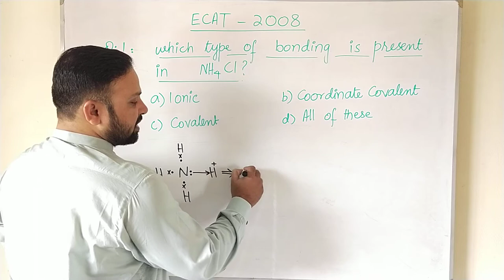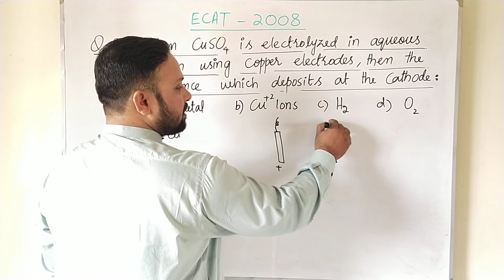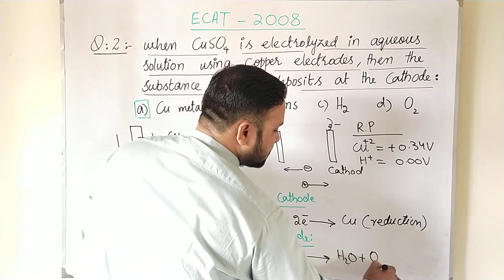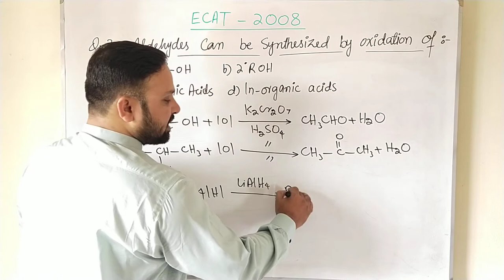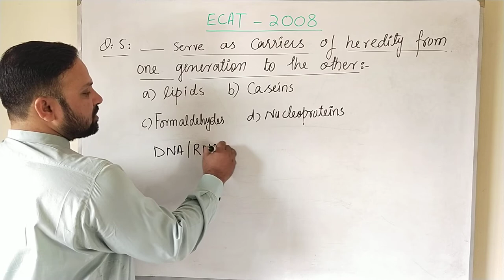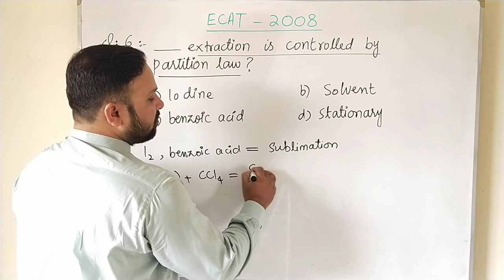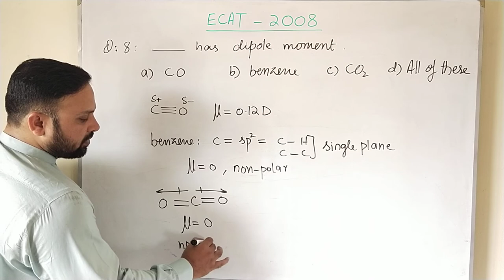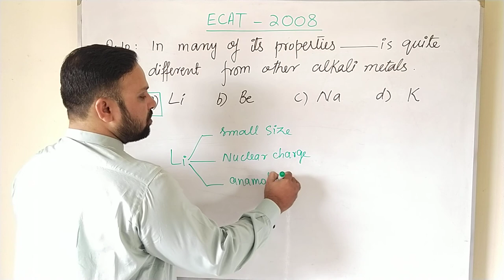ECAT Past paper | 2008 | Chemistry | Discussion | M.waqas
ECAT Past paper discussions

Address:
M.waqas
Lecturer chemistry
Government degree college boys muridke sheikhupura Punjab pakistan

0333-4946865